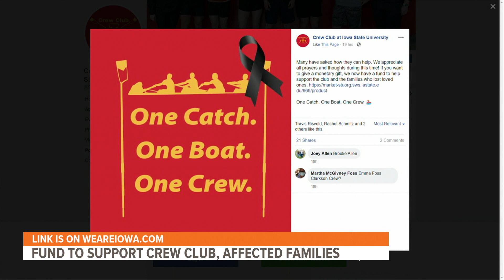HS teammates, coach remember 'selfless' ISU student Derek Nanni, killed in rowing accident